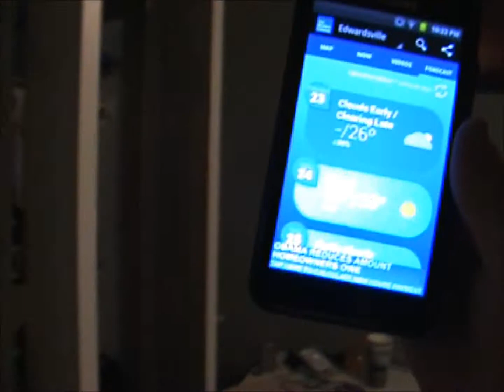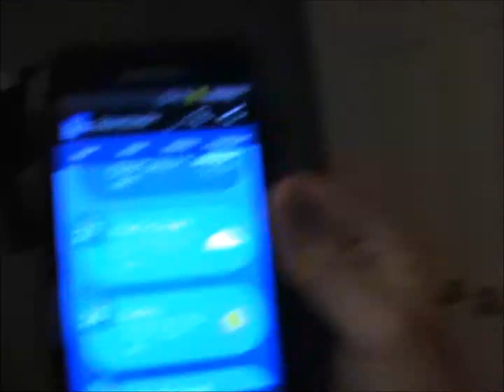First Vlog Ever, My Hill